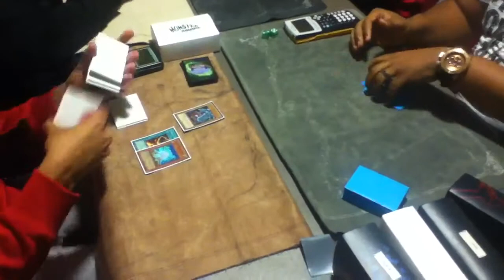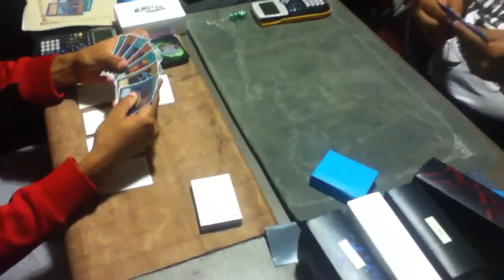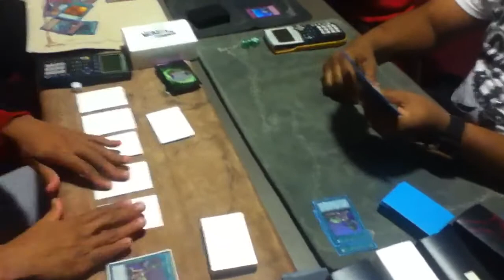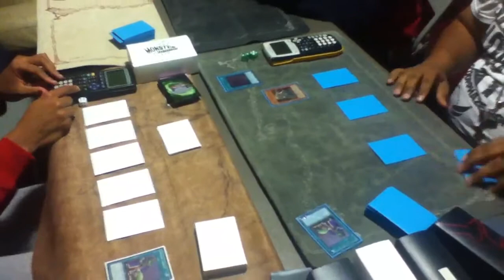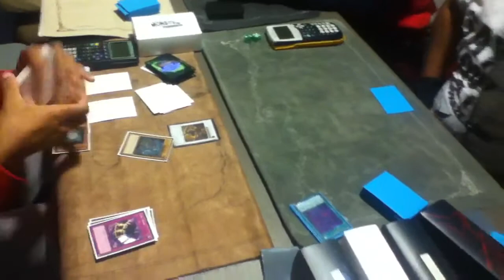Yugioh ironman round 3 game 2 dragon rulers vs anti meta special